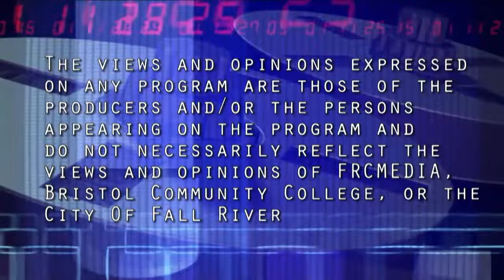Spindle City Straight Talk - Episode #22-47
Spindle City Straight Talk is a political commentary news program that presents issues relevant to the people and city of Fall River in an honest and truthful manner without the influence of politics or financial influence. On this episode of Spindle City Straight Talk we discuss how safe the city really is and why does Paul always say it is a safe city, the debt exclusion and how it may play out and where will the accounting be - we want it quarterly.